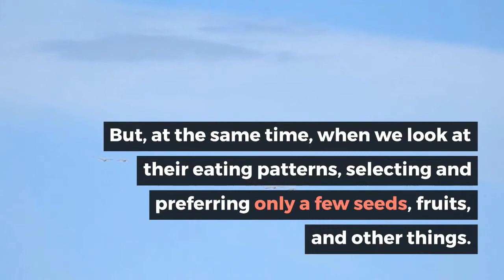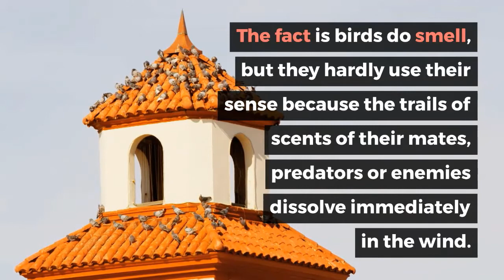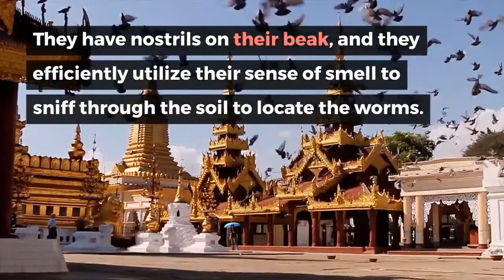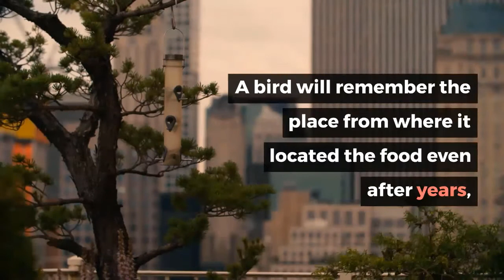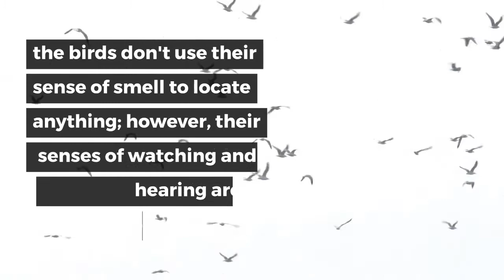Can birds smell | can birds smell food | can birds smell peanut butter | How far can birds smell?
can birds smell?, Birds are a group of warm-blooded vertebrates constituting the class Aves, characterized by feathers, toothless beaked jaws, the laying of hard-shelled eggs, a high metabolic rate, a four-chambered heart, and a strong yet lightweight skeleton. Today in this video we cover almost all the topics and questions that are can birds smell?

can birds smell
Can Birds Smell or Taste?
Do Birds Have a Sense of Smell?
Can birds smell humans?
How far can birds smell?
Do birds smell with their beaks?
can birds smell birdseed
can birds smell peanut butter
can birds smell well
can birds smell food
can birds smell worms